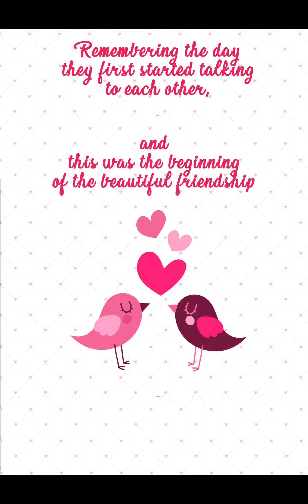Pranoti weds Prakash || caricature wedding invite || caricature love story || caricature invites